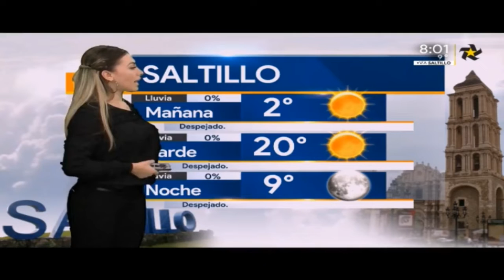Jessica de luna 2018 11 15